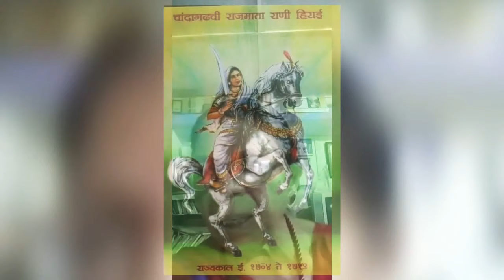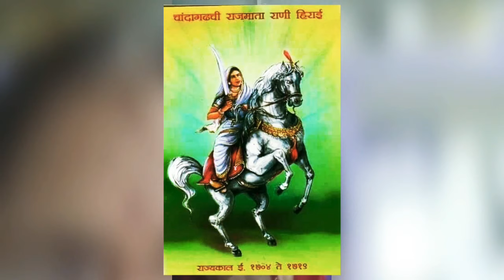गोंडवाना दर्शन:Rani Hirai Atram गौरवगाथा-चांदागढ;"महारानी हीराई आत्राम की-Ushakiran Atram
गोंडवाना की विरांगणाए.
- उषाकिरण आत्राम